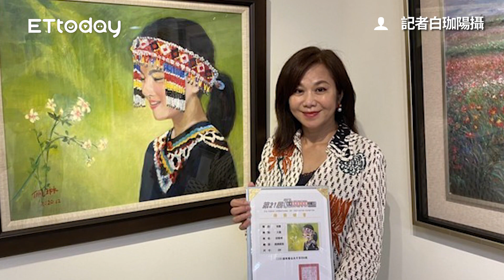ETtoday執董邱佩琳獲國際藝術協會美展大獎 淚憶恩師自勉「會好好創作」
記者白珈陽攝